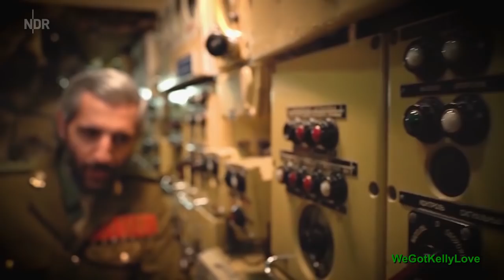Angelo Kelly @ Käpt´ns Dinner 11.12.2020